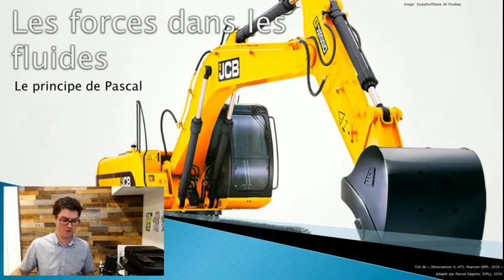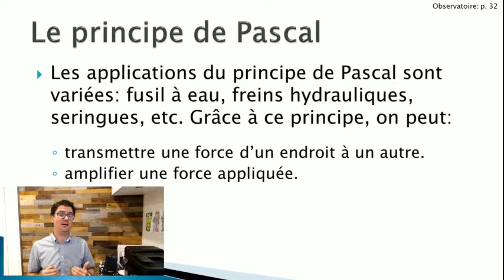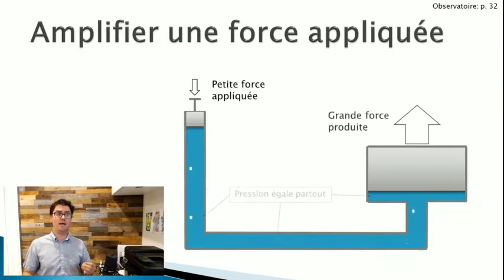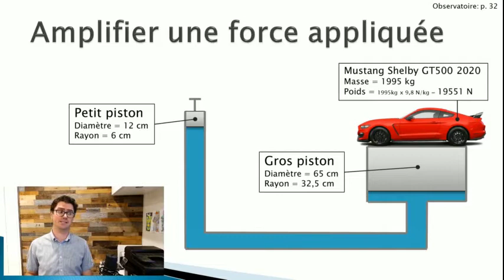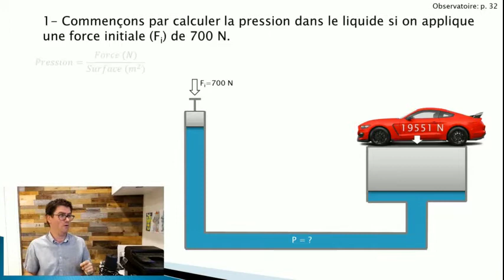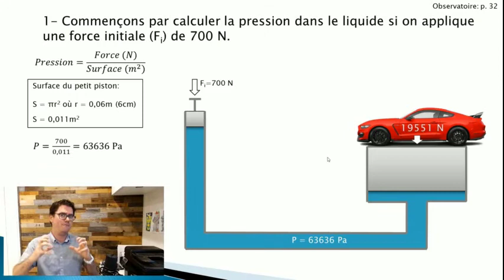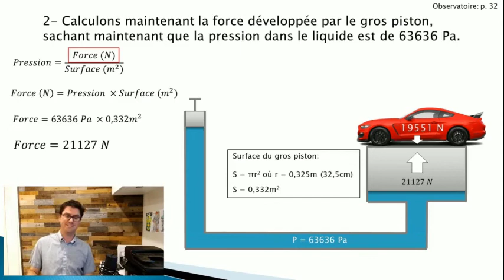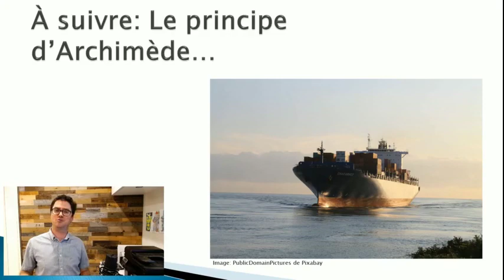Séance de SCIENCE: Les forces dans les fluides Épisode 2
Dans cet épisode, on apprend comment c'Est possible de soulever une voiture avec un force plutôt petite, grâce au principe de Pascal. Ce principe, décrit par Blaise Pascal, est un concept incontournable en mécanique des fluides.